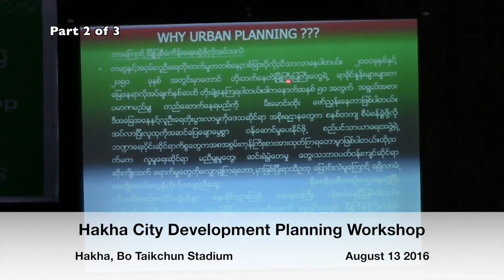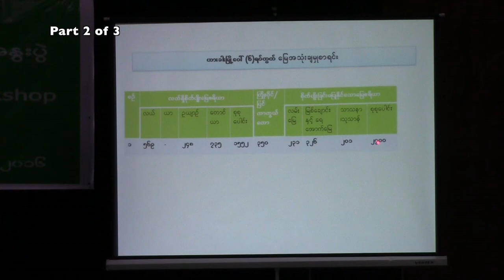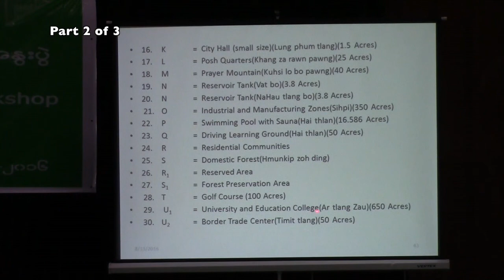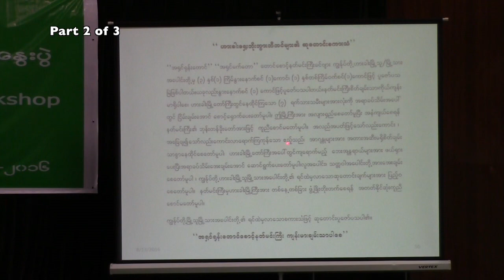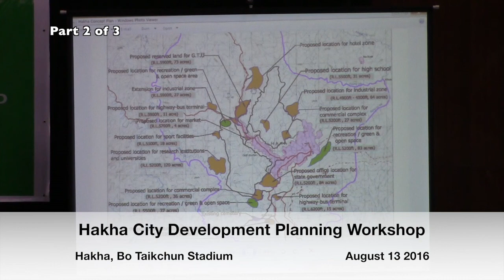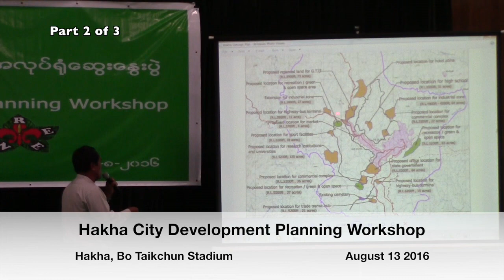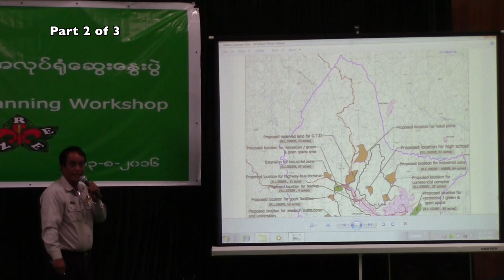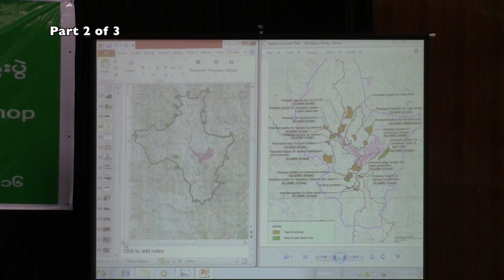Hakha City Development Planniing Workshop Aug 13 2016 PART II